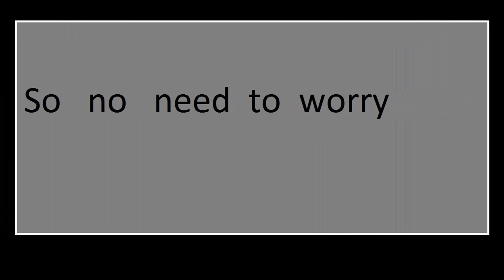RewardDollars Lets You Make LEGIT Money From Your Social Media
Make money online with RewardDollars. RewardDollars pays you for referring friends and family to their website. You can earn up to $20 per referral. Want to know why it works and where the money comes from?